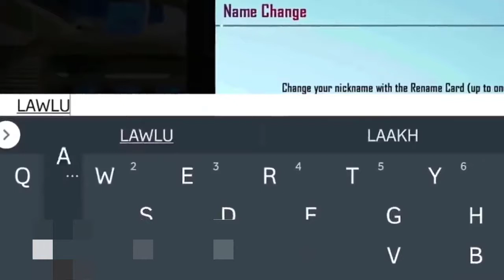sc0ut Funniest Match With RANDOMS Ever - Highlight BGMI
Soul scout playing with randoms as usual but turned out the funniest BGMI Match ever